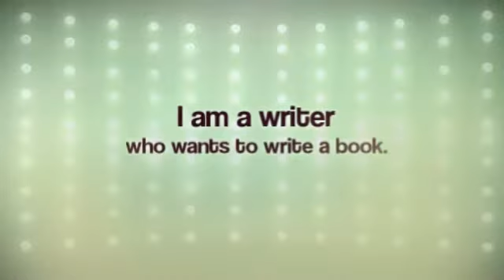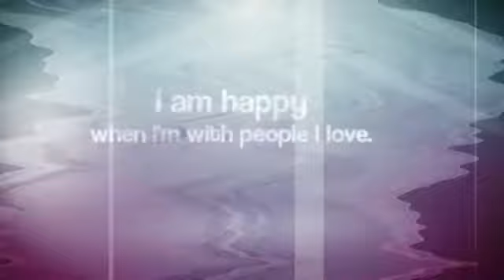My Animoto Video